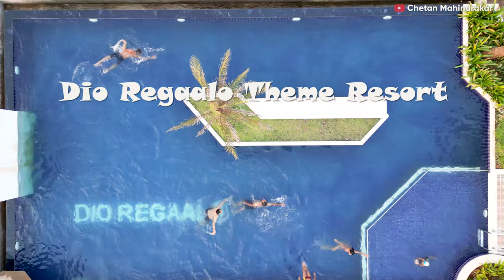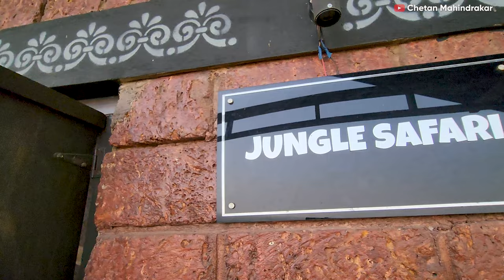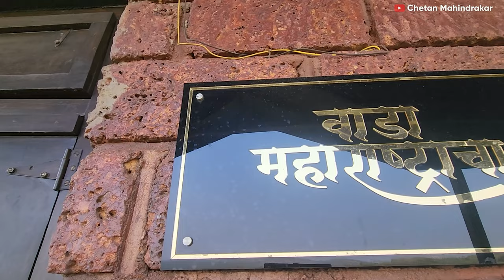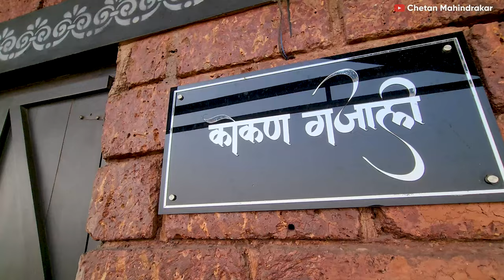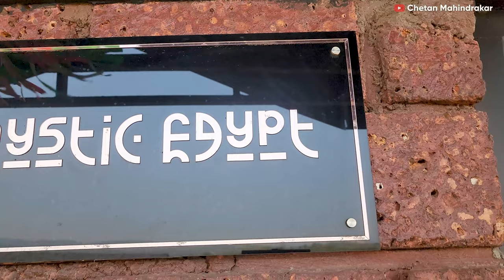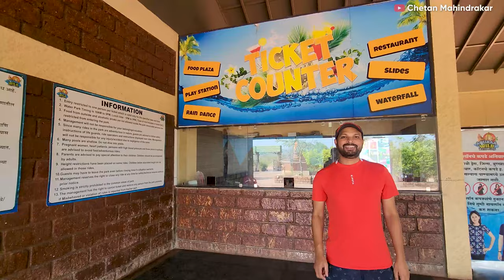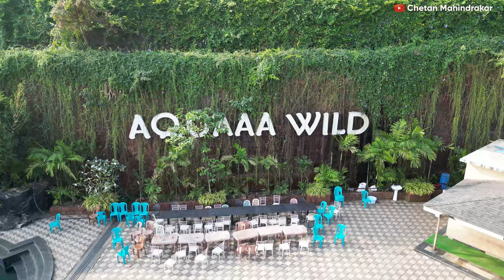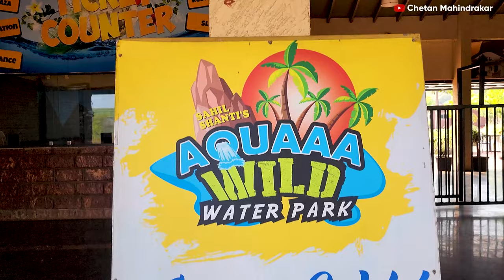कोकणातील Luxurious Theme Resort 🏡 | Dio Regaalo Theme Resort, Ratnagiri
कोकणातील आंतरराष्ट्रीय दर्जाचे Theme Park 🏡 | Dio Regaalo Theme Resort, Ratnagiri | Aqua Water Park

Address : Niwali, Mumbai Goa Highway, Ratnagiri, Maharashtra 415639
Rates will be changed as per season.

Aqua Wild Waterpark - Ticket for adult Rs. 549 & for child Rs. 399.
Music used in this Video is from Shubhasur Creations.
Our popular videos on YouTube :
© All of the content in this video is made by the creator Chetan Mahindrakar.
Content displayed is subjected to copyright. None of the above content from these videos
should be used without prior permission.